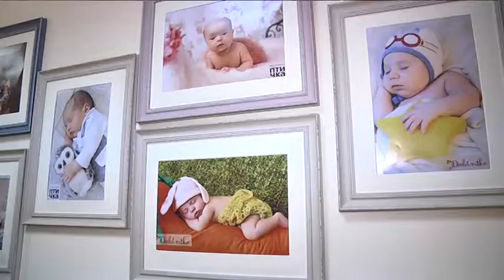Народжені в День міста: 13 хлопчиків і 8 дівчаток отримали по 8 тисяч гривень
Хлопці — перемагають. На День міста у Дніпрі народилось більше хлопчиків, аніж дівчаток. Яка статистика цього року та чи побитий рекорд народжуваності — розкаже Юлія Бублик.